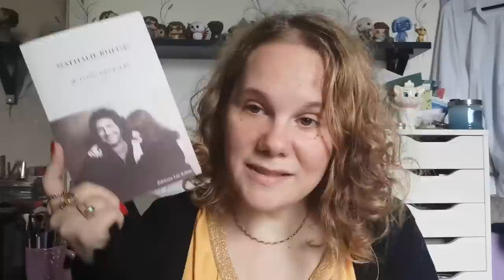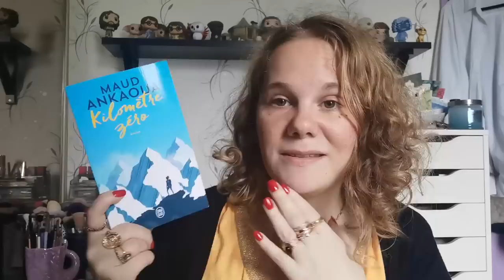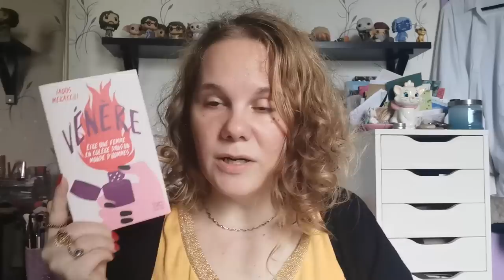Favoris du moment : Lecture, Ciné, Séries, Thé, Chaussures, Musiques...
Voici tous les livres que j'ai adoré : L'année de grâce, les ailes collées, Kilomètre zéro... , les musiques que j'écoute en boucles : Ben Mazué, Brigitte, Barbara Pravi... Mon parfum Paco Rabanne, des produits Action, du thé Le Théir et plein d'autres choses que j'utilise tout le temps...

Deux secondes d'air qui brûle
Les ailes collées
L'empire des femmes T1
L'année de grâce
Au long des jours
Kilomètre zéro
Et ils meurent tous les deux à la fin
The last of us
Family Business
Florian Zeller avec The son / The Father
Mario Bros
Je verrais toujours vos visages
Basket Nike Jordan
Bottines noires vernies H&M
Boucles d'oreilles plaquées Or Action
Sèche cheveux diffuseur de chaleur Action
Expo Orchidées